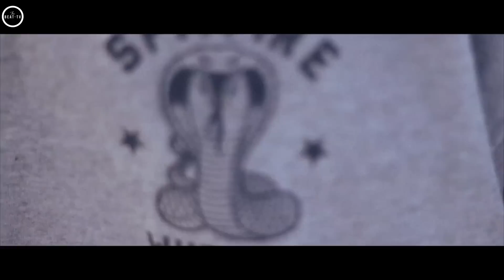Teaser "Mi Nombre es" Pol Catena by The BEAT-TV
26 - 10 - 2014 en The BEAT-TV